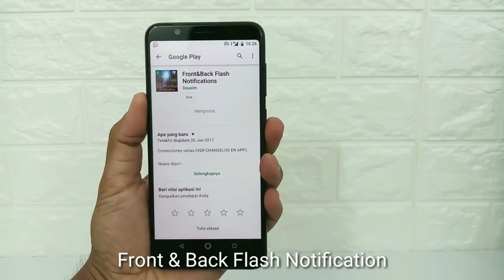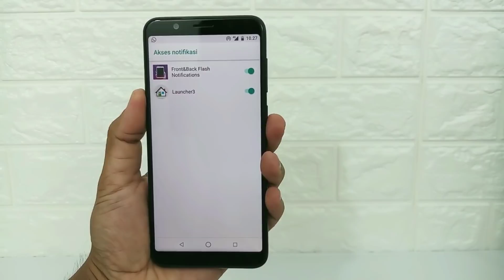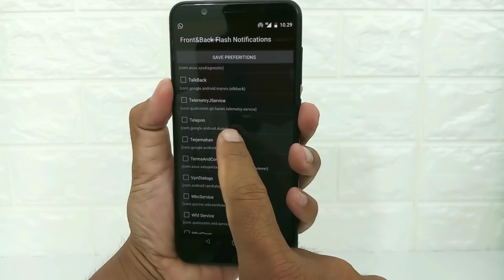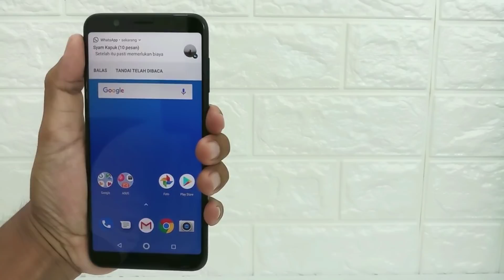Cara Menjadikan Flash Kamera Depan Sebagai Notifikasi WhatsApp,Facebook,SMS Dan Lainnya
LED notifikasi yang ada di bagian atas layar biasanya akan menyala berkedip ketika ada notifikasi yang masuk baik itu dari panggilan telepon,SMS,WhatsApp,atau notifikasi lainnya.

Namun sayang cahaya dari LED notifikasi ini sebenarnya kurang optimal karena ukurannya yang terlalu kecil,apalagi jika smartphone sedang berada di ruangan yang terang, Led notifikasi ini hampir tidak terlihat.

Setelah mencoba beberapa cara, akhirnya saya berhasil mendapatkan solusinya yaitu menjadikan flash kamera depan sebagai notifikasi jika ada panggilan telepon,SMS,atau chat WhatsApp yang masuk.
Dan untuk melakukan nya,saya menggunakan aplikasi front & back flash notification,buat kalian yang mau mendownload nya silahkan klik disini

Silahkan simak video tutorialnya untuk mengetahui cara menggunakan aplikasi ini untuk menjadikan flash kamera depan sebagai notifikasi.

Terima Kasih